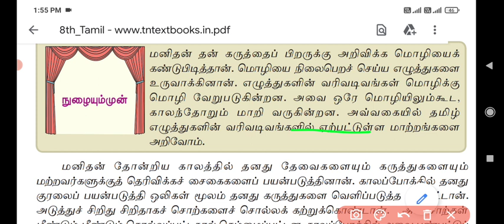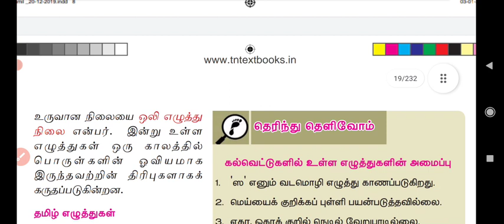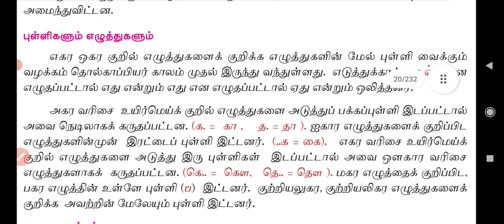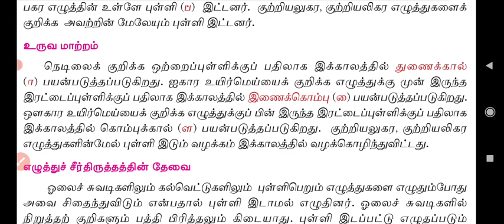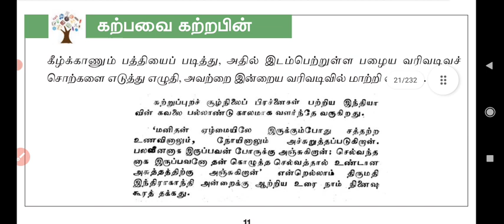8th இயல் 1 தமிழ் வரிவடிவ வளர்ச்சி book back questions and answer and shortcut's